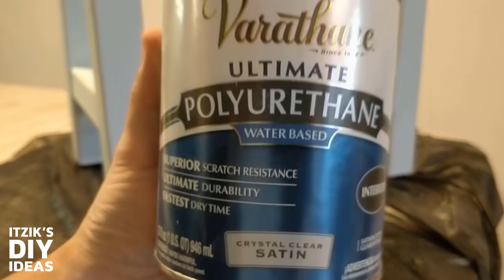Simple Wooden Stool - My Wife's first Woodworking Project | Couples & Beginners Workshop | XDIY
Surprise Gift for our 10th Anniversary.
There is one person who suffers for years, from my DIY hobby, which  takes a lot of time in the relationship and the family, and one person who is excited about the results and eager to show everyone. Both of them are actually my wife... ❤️ ️🥰
📌 If you are in this story too, show this video to your spouse. Make a project together. It's amazing and fun!
So after more than 15 years of acquaintance, and on the occasion of our 10 years anniversary celebrations, I decided to surprise her and throw her into the water, into my hobby, and make a project together, to experience the thrill of creating with me.
We built a simple stool, painted with chalked paint and distressed vintage style look.
We began by learning (briefly) how to use some basic tools that she has never been touched, and continued to create a simple project.
She was passionate about the work and didn't even understand "how can you work like that? buy another screwdriver!" (instead of drilling and screwing with the same one).
The children also participated, with the painting the stool, so it became a family project! 👨‍👩‍👦‍👦
What do you think? write in the comments.
My wife deserves some credit for going with the "surprise" and also agreeing to publish this video 😉

Thanks!

0:00 First time tools review
1:04 Starting the stool project
1:27 Cutting
2:01 Sanding
2:12 Connecting the parts
3:23 Filling the holes
4:08 Painting
4:33 Distressing
5:03 Connecting the top

* Heart shaped line illustration - from all-free-download.com#DIYAtHome